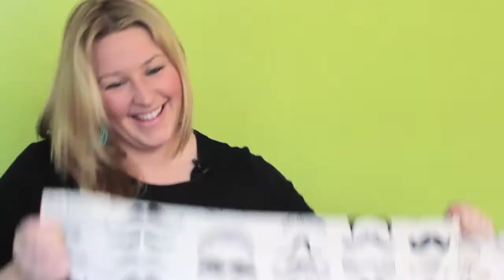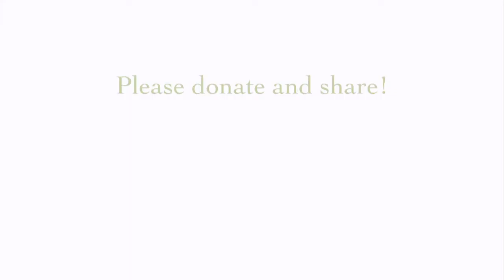Introducing Knack: The Art of Clever Reuse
Are you a creative crafter looking for inexpensive supplies? Do you want to become the ultimate upcycler? Your answer is Knack: The Art of Clever Reuse Video produced by Iowa City-based videographer, Clarity Guerra,